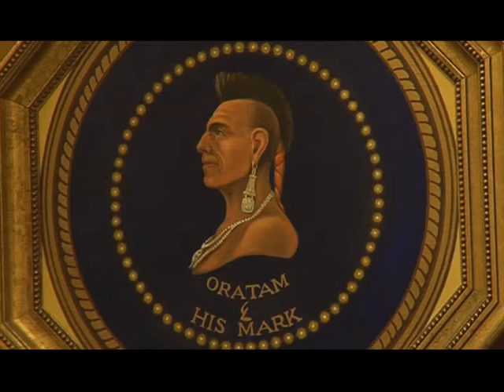"Hackensack Special Mtg 9- 29-14"